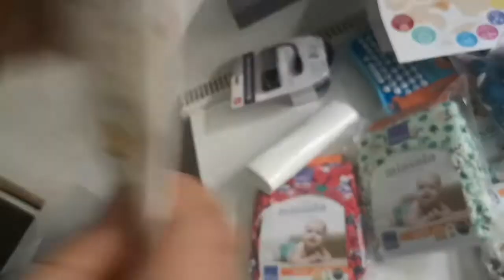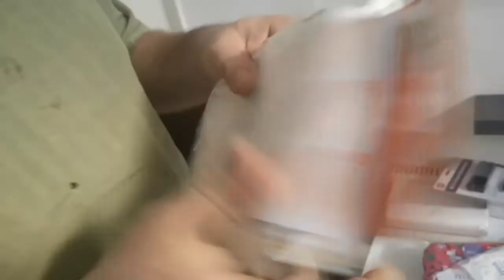Reusable MIOSOLO all-in-one nappies - Unpacking reviewing and testing